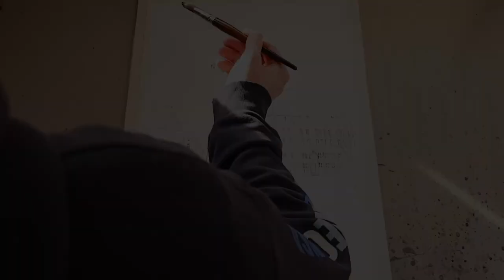Watercolor [Speed painting - Timelapse] Goerlitz Cityscape 10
Title: Görlitz Frauenturm
Watercolors, graphite, on watercolor paper cotton, hot pressed 140lbs / 300g/m
Size: 35,5x51cm ; 14x20inch

Please do not upload this video somewhere else without my permission.